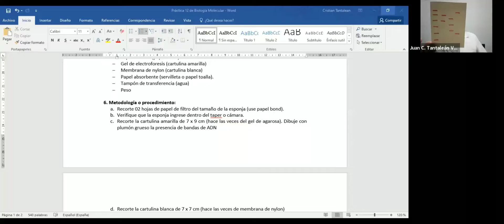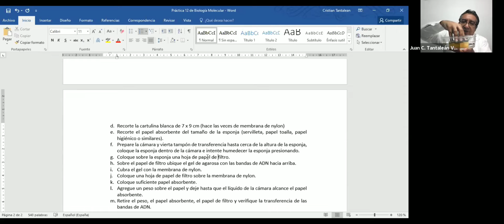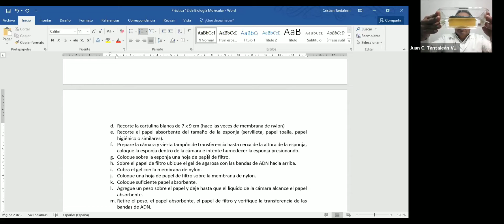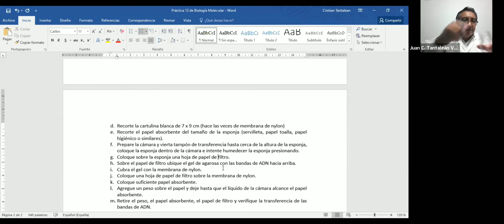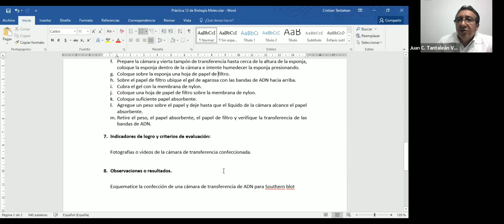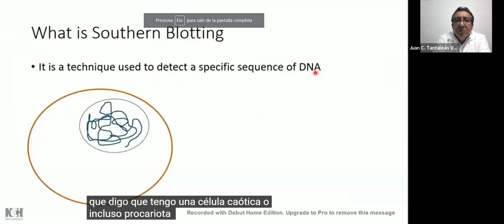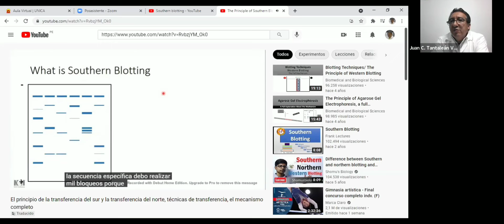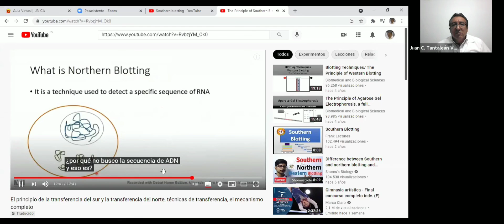Biología molecular-Práctica 12. Confección de cámara de transferencia 2/2